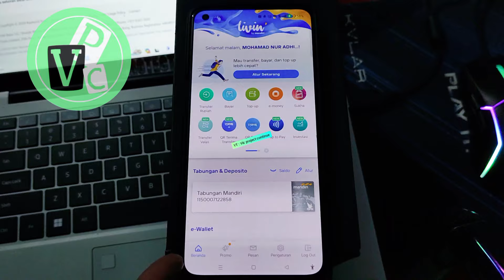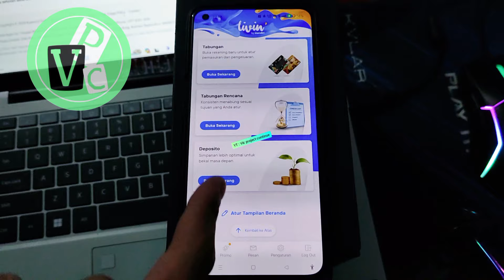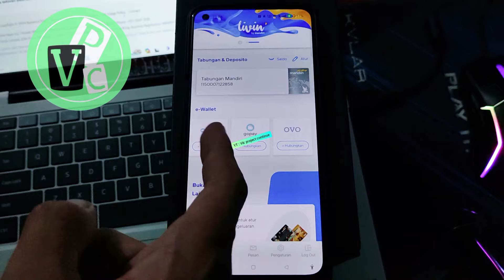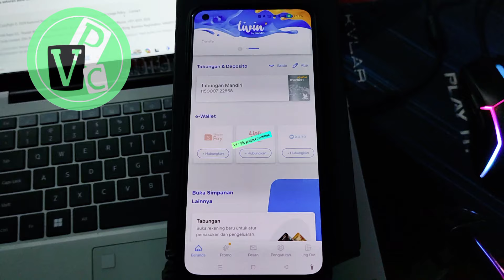Cara Memunculkan Pinjaman Uang di Livin Mandiri ~ Update Terbaru 2024